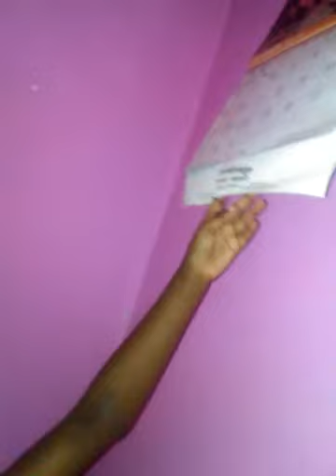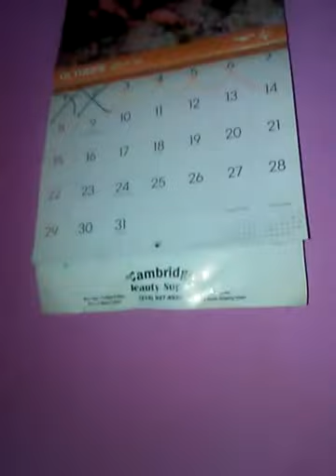purple and chocolate show who's their